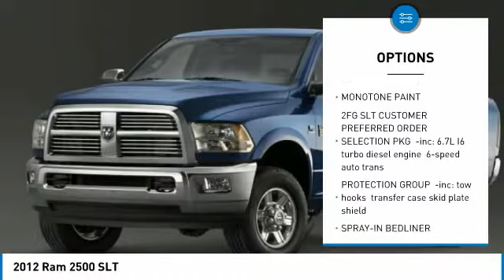2012 Ram 2500 288324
2012 RAM 2500 Sterling, CO
Stock# 288324

Korf Motors
520 E. Chestnut Street

Recent Arrival! **Emissions Delete !** 6.7 Cummins Diesel ready for work or play. SLT package with key feature including Power Seat 40/20/40 Front Bench Seat, spray in bed liner, trailer brake controller and More Odometer is 46421 miles below market average!
See Korf Today for ALL your truck needs !!